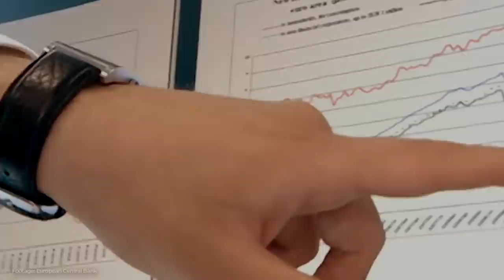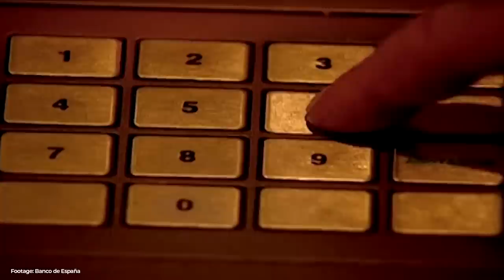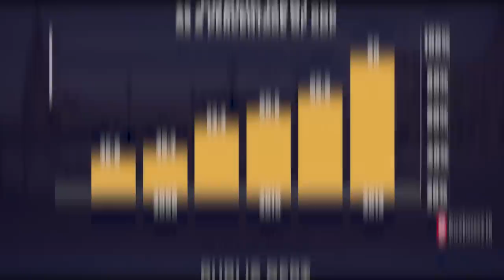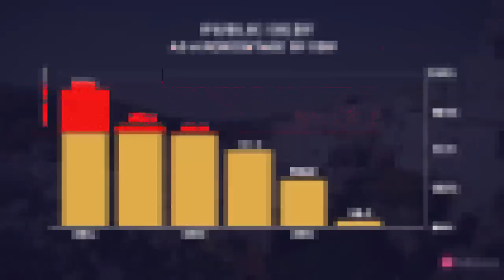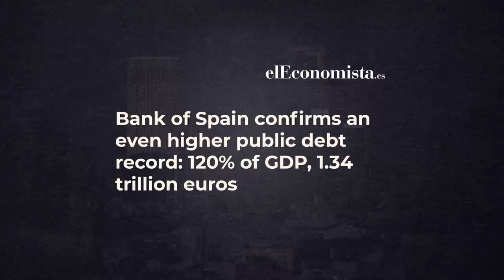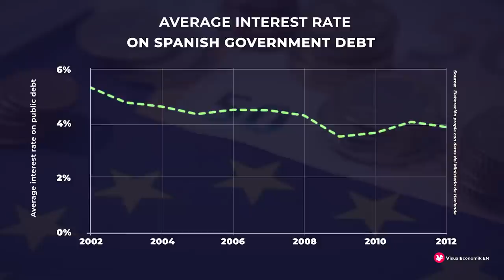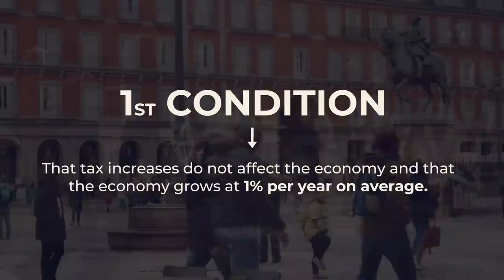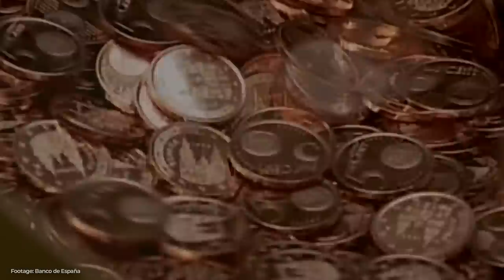Why Is Spain Heading for Economic Bankruptcy? - VisualEconomik EN